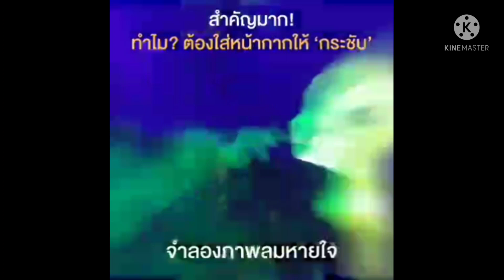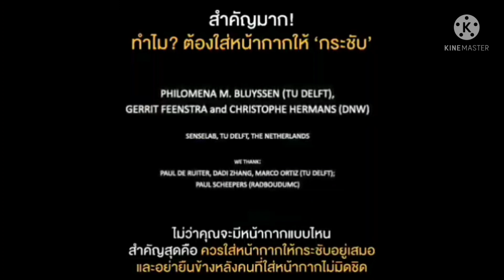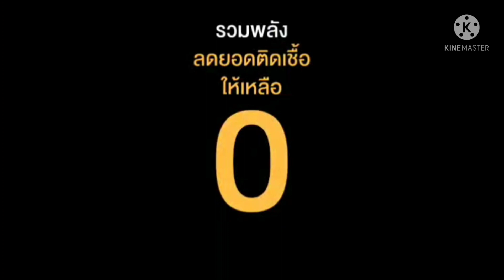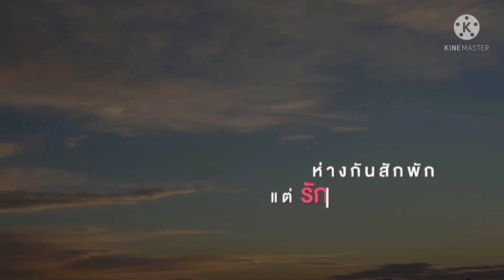รายการ 919 ก้าวผ่านโควิด ร่วมคิดทุกหน่วยงาน สื่อสารเป็นหนึ่งเดียว Ep. 52